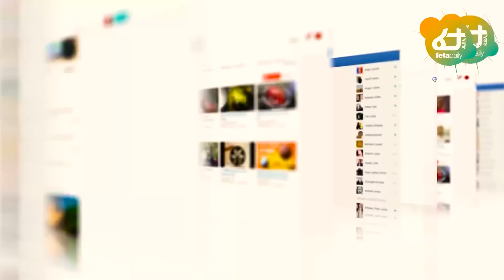Ethiopia - በአማራ ጉዳይ ፓርላማው አስብበት ተባለ፣ የኤርትራ ተቃውሞ ‹‹አልደግፍም››፣ ሱዳኖች ድጋሚ ተፋረሱ፣ ልጆቹ የተገደሉበት አባት ተናገረ